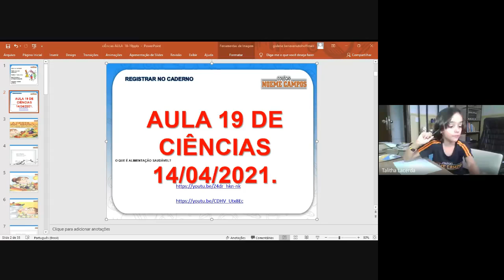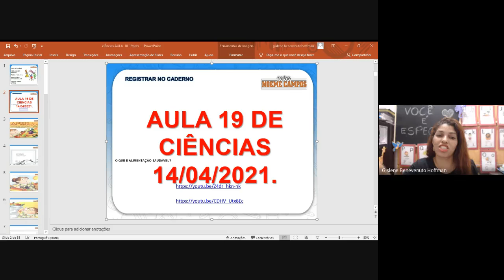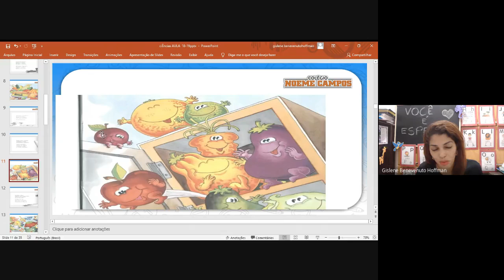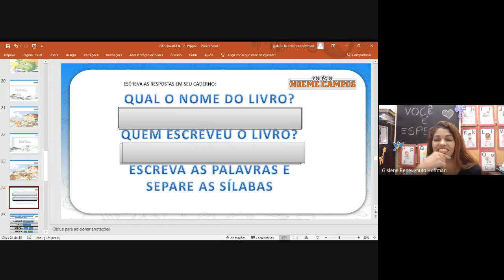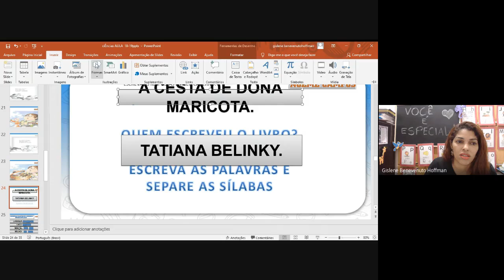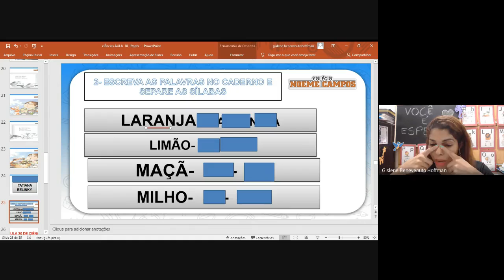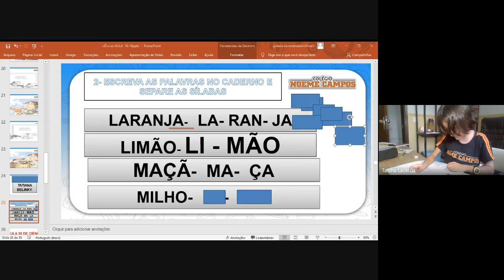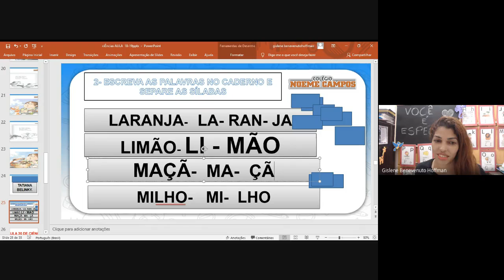AULA 19 DE CIÊNCIAS 14/04/ 2021 1º ANO A e B. PROFESSORAS: GISLENE e DANIELE.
ALIMENTAÇÃO SAUDÁVEL.